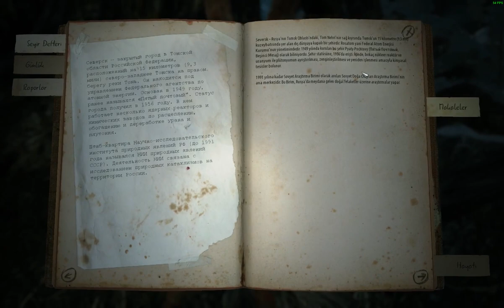KHOLAT #3 / DYATLOV GEÇİDİ VAKASI / BÖLÜM 3 [HD]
Aileye Katıl ►

 Igor Dyatlov, Zinaida Kolmogorova, Iyudmila Dubinina, Alexander Kolevatov, Rustem Slobodin, Georgyi Krivonischenko, Yuri Doroshenko, Nicolas Brignollel, Alexander Zolotarev hikayenin kahramanları olan 9 samimi arkadaş. 27 ocak 1959 günü Sovyet Rusya'da Ural Dağları'nın uçsuz bucaksız eteklerinde 2 haftalık bir tırmanış ve kayak gezisi için yola çıktılar. Aslında bazı kaynaklara göre 10 kişiydiler ancak bir tanesi sağlık problemleri yüzünden son anda aralarından ayrılmak isteyince 2 kadın 7 erkek olarak yola çıktılar.